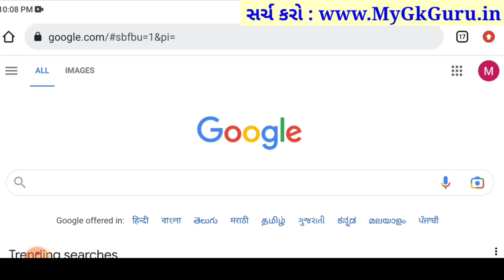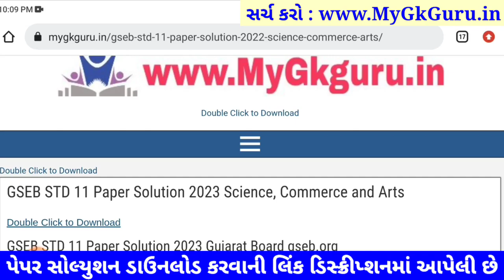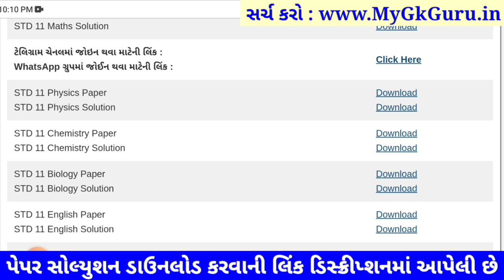STD 11 physics paper solution 2023 80 marks, std 11 physics paper solution 2023 std 11 physics paper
STD 11 physics paper solution 2023 80 marks, Dhoran 11 physics paper solution 2023 varshik pariksha, std 11 varshik pariksha 2023 physics paper solution, dhoran 11 physics paper solution 2023 80 marks

dhoran 11 physics nu paper,
varshik pariksha physics dhoran 11,